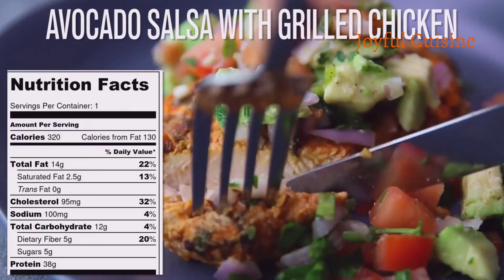DELICIOUS RECIPE for Avocado Salsa with Grilled Chicken || Joyful Cuisine #11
DELICIOUS RECIPE for Avocado Salsa with Grilled Chicken  || Joyful Cuisine